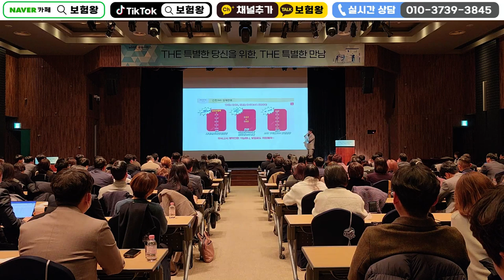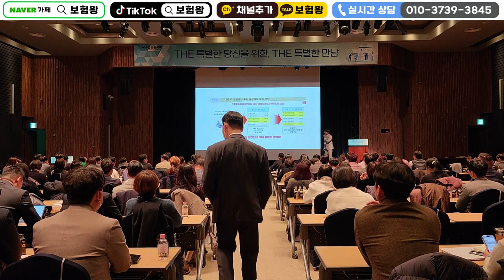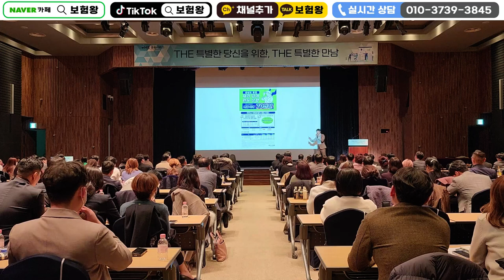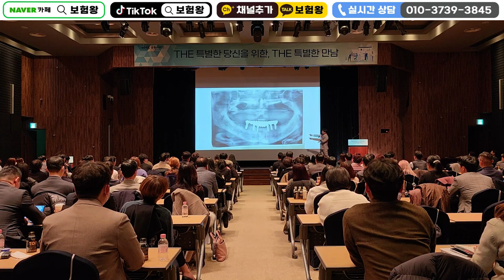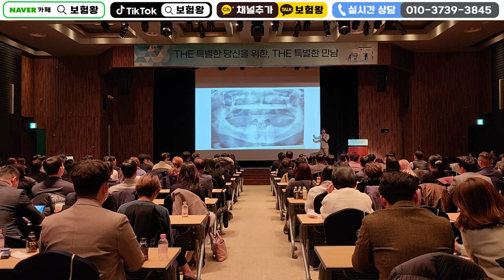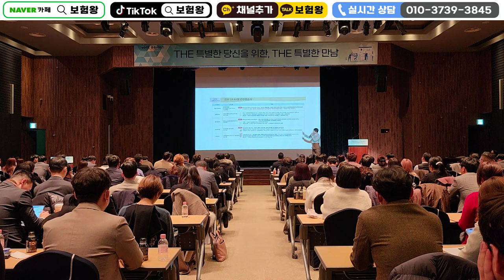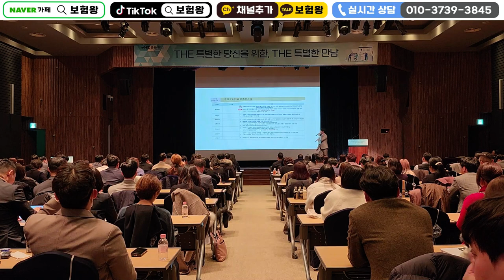THE특별한 당신을 위한 월간 각보험사별 상품교육!! (양재AT센터 교육강의)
매월 교육하는 월간 각회사별 교육을 해드리고 있습니다.
시간 안되시는 분들을 위해 영상 올려드립니다.

감사합니다

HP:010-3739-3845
카톡친구추가:r2an
카톡플러스친구:보험왕